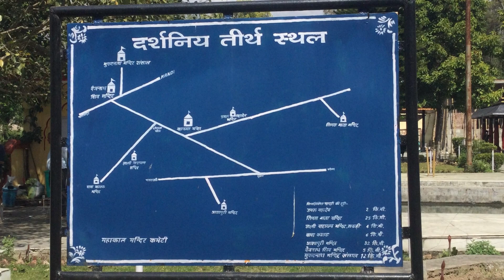Baijnath Temple (Hindi) , Kangra, H.P.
बैजनाथ मंदिर: हिमाचल प्रदेश का रत्न

कंगड़ा, हिमाचल प्रदेश में स्थित बैजनाथ मंदिर एक ऐतिहासिक और धार्मिक स्थल है। आइए देखें इसके इतिहास, स्थापत्य शैली और इसके शिवलिंग के महत्व पर एक नज़र:

इतिहास:

13वीं शताब्दी की शुरुआत (1204 ईस्वी) में व्यापारियों अहुका और मान्युका द्वारा निर्मित।
शिलालेख बताते हैं कि इस स्थान पर पहले भी एक शिव मंदिर मौजूद था।
भगवान शिव को वैद्यनाथ के रूप में समर्पित, जिसका अर्थ है "चिकित्सकों के भगवान।"
वास्तु शैली:

मंदिर नागर शैली का अनुसरण करता है, जो अपने घुमावदार शिखरों और वैगन के आकार की छतों के लिए जाना जाता है।
शिवलिंग का महत्व:

स्थापित शिवलिंग बारह ज्योतिर्लिंगों में से एक है, जिसे हिंदू धर्म में अत्यधिक श्रद्धेय माना जाता है।
ज्योतिर्लिंग शिव के चमकते प्रकाश का प्रतिनिधित्व करते हैं।
मंदिर के जल को औषधीय गुणों वाला माना जाता है।
अन्य ज्योतिर्लिंग:

हालांकि विभिन्न स्रोतों में बारह विशिष्ट ज्योतिर्लिंग भिन्न हो सकते हैं, कुछ प्रमुख ज्योतिर्लिंगों में शामिल हैं:

सोमनाथ (गुजरात)

ओंकारेश्वर (मध्य प्रदेश)

मल्लिकार्जुन (आंध्र प्रदेश)

वाराणसी (उत्तर प्रदेश)

त्र्यंबकेश्वर (महाराष्ट्र)

द्वारकाधीश (गुजरात)

रामेश्वरम (तमिलनाडु)

केदारनाथ (उत्तराखंड)

भीमाशंकर (महाराष्ट्र)

महाकालेश्वर (मध्य प्रदेश)

उज्जैन (मध्य प्रदेश)

ध्यान दें: ज्योतिर्लिंगों की निश्चित सूची के लिए, आप हिंदू धर्म पर आधारित शैक्षणिक स्रोतों का उल्लेख कर सकते